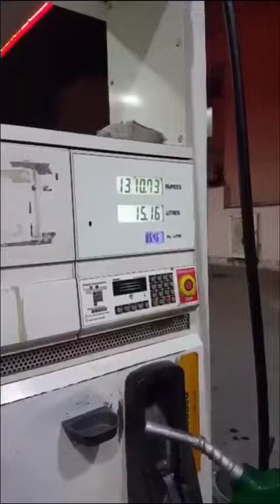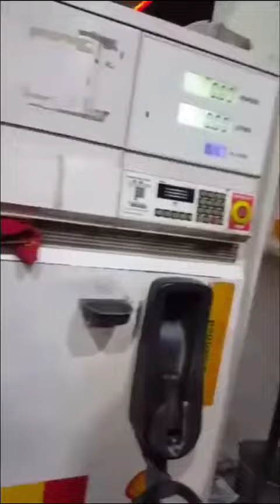Chori b aur sehna zori b